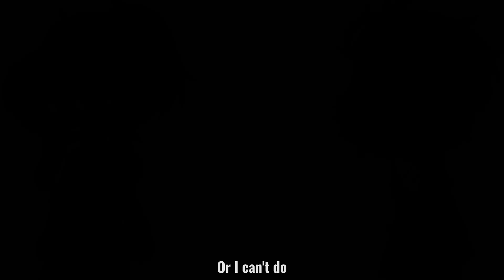Meteor Shower_.Part 21| meteorshoweramphibiamep meteorshower | Gacha Club | Amphibia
I'M SORRY I'M LATE 😭
I fucked up-

DAMN.-